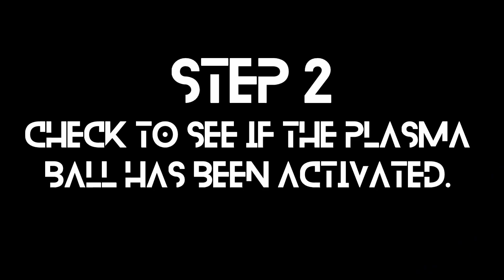The Electro-Pyramid Puzzle (Illuminati Pyramid)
Don't worry yall, we'll have some in-depth tutorials for ya next week. Hopefully.

One thing we forgot to show in this video is how the plasma ball lights up the viewing area for our maze by igniting a fluorescent light bulb. It's kind of a neat science experiment that I think someone finally put to good use!

Sorry about the late videos, but dad and I are just trying to relax and not worry ourselves about keeping a tight schedule. Life is hectic enough without making a huge Elctro-Pyramid Puzzle!

For those of you who love learning new subjects just like us, I would highly recommend checking out the online learning program: Masterclass as they have EXTREMELY helpful tutorials on almost every subject under the sun. I took their Stephen Curry Basketball class and it was amazing! They have a couple of other classes that I want to check out as well including their class on Game Design Maybe it will help us design some more puzzles!

All the information on this channel is published in good faith and for general information purpose only. We do not make any warranties about the completeness, reliability, and accuracy of this information. Any action you take upon the information you find on this channel is strictly at your own risk. We will not be liable for any losses, injuries and/or damages in connection with the use of our channel.